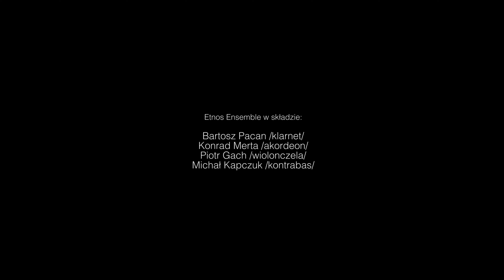Etnos Ensemble - Hutulca din Brodina (traditional folk piece)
Tradycyjna melodia rumuńska pochodząca z terenów Mołdawii/Romanian traditional folk song (hutsul roots) from Moldova.

Etnos Ensemble to zespół muzyczny wykonujący autorskie kompozycje inspirowane wpływami etnicznymi z całego świata oraz muzykę polską, bałkańską  i żydowską.

Bartosz Pacan /klarnet/
Konrad Merta /akordeon/
Piotr Gach /wiolonczela/
Michał Kapczuk /kontrabas/

Nagrania dokonano w NOSPR w Katowicach
Montaż video: Magdalena Grunwald
Realizator dźwięku: Wojciech Harasimowicz

ETNOS is a group of four exquisite instrumentalists. ETNOS ENSEMBLE’s music combines traditional folk inspirations: Slavic, klezmer and Arabic with elements of improvisation and jazz and brings out what makes them unique, true and beautiful.

Bartosz Pacan /clarinet/
Konrad Merta /accordion/
Piotr Gach /cello/
Michał Kapczuk /double bass/

Recorded at: NOSPR in Katowice
Video editing: Magdalena Grunwald
Sound engineer: Wojciech Harasimowicz